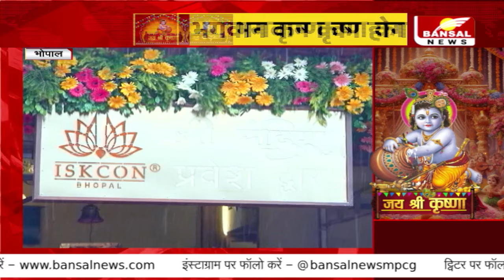Janmashtami: भोपाल के इस्कॉन में श्रीकृष्ण जन्माष्टमी की धूम, 40 हजार से ज्यादा आएंगे भक्त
भोपाल के इस्कॉन टेंपल में कृष्ण जन्माष्टमी की धूम है... जन्माष्टमी को लेकर खास तैयारियां की गई हैं... मंदिर में भक्तों के आने का सिलसिला शुरू हो गया है...
भोपाल
इस्कॉन में श्रीकृष्ण जन्माष्टमी की धूम
दिनभर होंगे कई कार्यक्रम
40 हजार से ज्यादा आएंगे भक्त
भगवान कृष्ण का होगा अभिषेक
श्रद्धालुओं को बांटा जाएगा प्रसाद